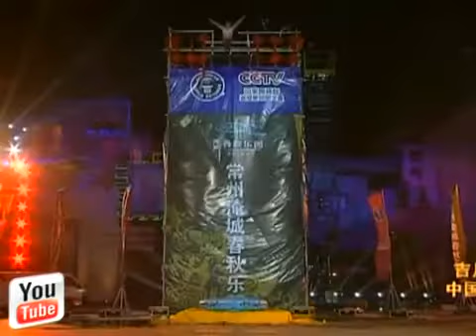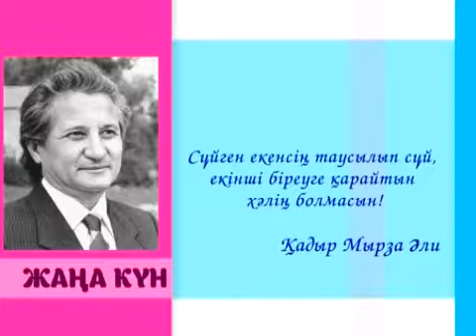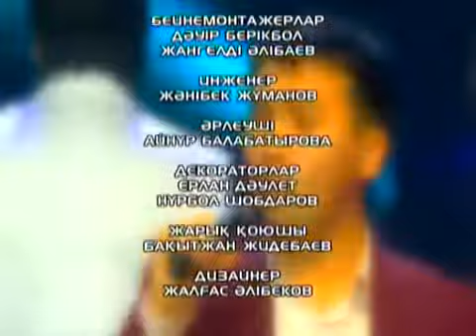"ЖАҢА КҮН"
Тақырыбы: Қызылордалық оқушылар Сингапурлықтарды TIMSS қорытындысы бойынша артта қалдырды; Ана мен баланы қорғау /2030 тұжырымдама/